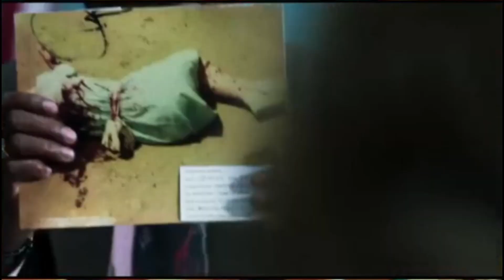(3 FROM HELL) Movie Reaction a ROB ZOMBIE classic "Free the 3!!!" One of the most Brutal Movies ever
(3 FROM HELL) Movie Reaction a ROB ZOMBIE classic "Free the 3!!!" One of most Brutal Movies!

The Best Reactions From the Best Tiktoks, Movies & Trailers & More!!!tiktok